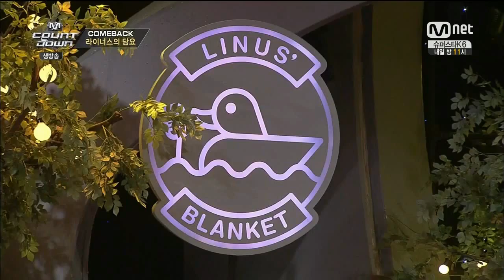Linus Blanket - Love Me (Feat. Parc Jae Jung) Lyrics & THAI Sub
ทำออกมาในจังหวะแจ๊สค่ะ ^^ เป็นเพลงที่ฉากสวย คอสตูมสวย และมีเจจองมาร่วมฟีทในสเตจนี้คือดีที่สุดค่ะ อิ_อิ